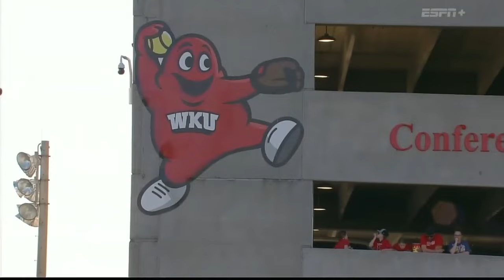#23 Kentucky vs Western Kentucky Softball Game Highlights, April 17 2024